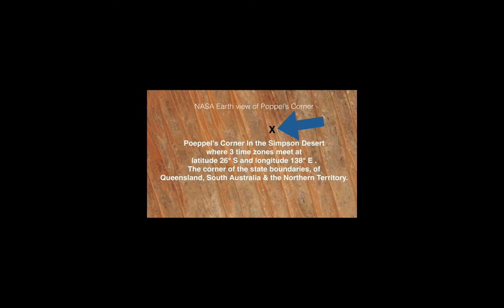Private Investigator. Do I need to be Licensed in each state as a PI in Australia?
Socials

Mike Evans of the Australian Security Academy explains the circumstances of where you would need to be licensed as a Private Investigator  in more than one state in Australia. On this page we provide information on: "How do I become a Private Investigator in Australia?"